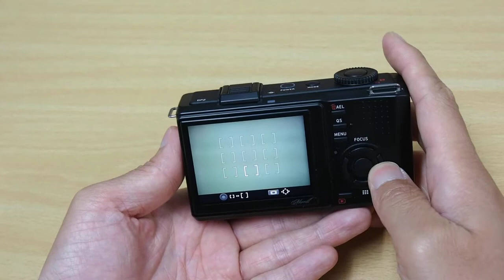조작인터페이스